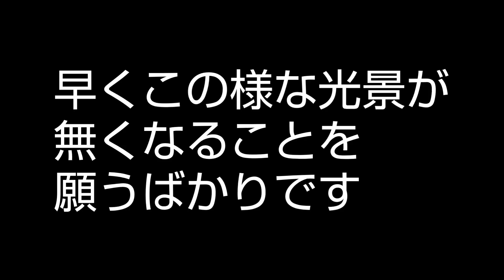野良猫 虐待 猫白血病 猫エイズ 目の無い猫 手の無い猫 FIP 寂しい思いをして亡くなっていく猫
ポンハウスを潰そうとしています

こちらのTwitterの方が
また署名活動を再開するような動きなので
内容を見て報告宜しくお願いします

新しく2つの署名サイトができました
こちらの動画の内容を見て報告お願いします

ポンさんが保護する前の
2018年の公園の野良猫達の様子と
周辺の苦情

公園の野良猫に対する餌やりをやめさせてください

[里親募集]

2ヶ月を過ぎた子猫から譲渡させて頂きます

非通知不可

★Self-introduction★

kittsaurus

kritter klub

Teddy kittens

カテゴリー